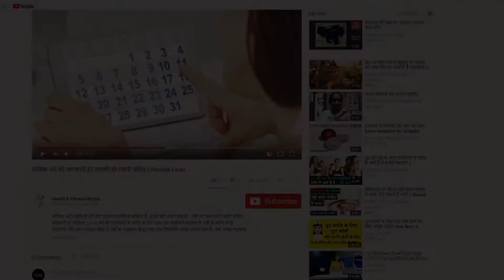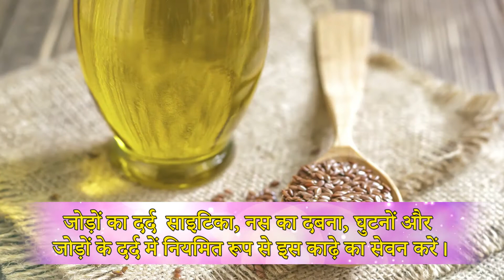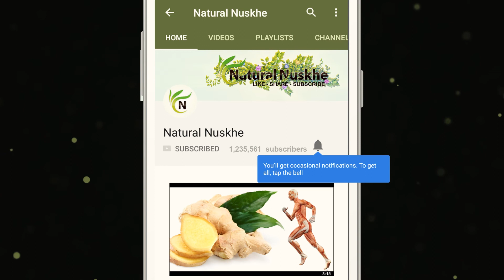ये काढ़ा आपके 6 बीमारियों को जड़ से खत्म करेगा || This Decoy will end your 6 Diseases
नियमित रूप से सुबह खाली पेट असली के काढे़ का सेवन डायबिटीज लेवल को कंट्रोल करता है। जिससे आप ब्लड शुगर जैसी बीमारी से दूर रहते है।
हाइपोथायराइड को दूर करने के लिए सुबह खाली पेट 1 कप अलसी के बीजों का काढ़ा पीएं। इसके अलावा इसका सेवन बालों को झड़ने से भी रोकता ह
साइटिका, नस का दबना, घुटनों और जोड़ों के दर्द में नियमित रूप से इस काढ़े का सेवन करें। दर्द कुछ दिनों में ही गायब हो जाएगा।
Regularly consuming the empty stomach back in the morning regulates the diabetes level. By which you keep away from the disease like blood sugar.
Drink a decoction of empty stomach 1 cup linseed seeds in the morning to remove hypothyroid. Apart from this, it also prevents hair from falling.
Regularly consume this decoction in citric, vein, knee and joint pain. The pain will disappear within a few days.